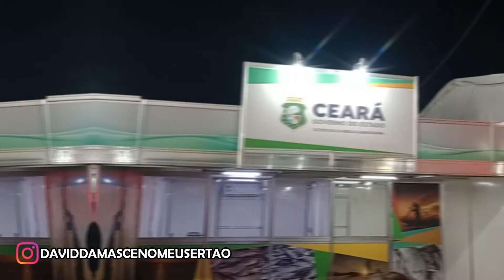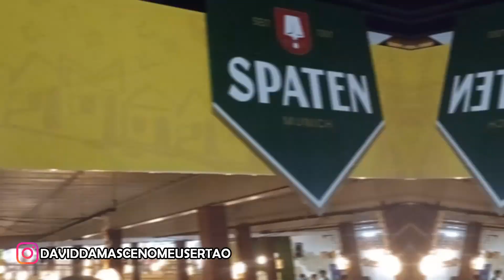SÉRIE EXPOCRATO 2023 - EP. 08: ENCERRAMENTO - BEM VINDOS A EXPOCRATO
E ESSA FOI A NOSSA SÉRIE MOSTRANDO O MÁXIMO POSSÍVEL DA EXPOCRATO 2023, ESSA FOI MAIS UMA EXPOCRATO MARAVILHOSO, MUITO OBRIGADO A TODOS QUE ACOMPANHARAM...